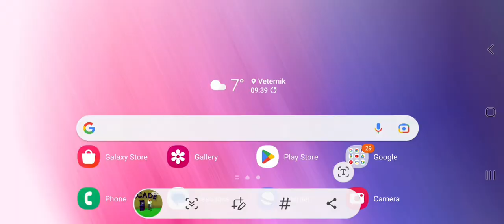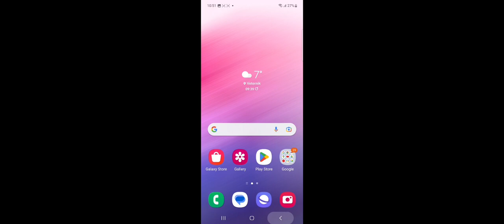WOW!!! super bear cool things secrets